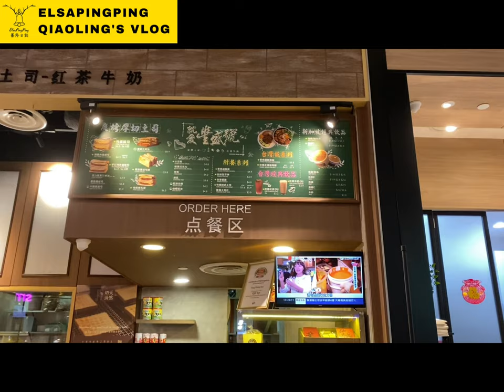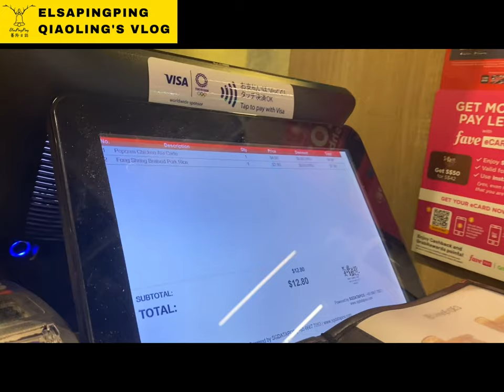台灣美食豐盛號在新加坡美食點評Tasty Taiwanese Toast Cafe - Fong Sheng Hao in Singapore【ElsaPingPing蕎羚日誌】